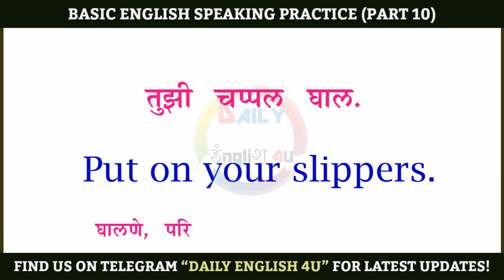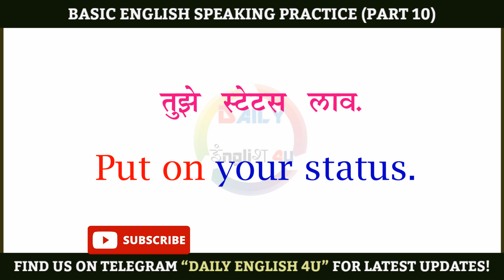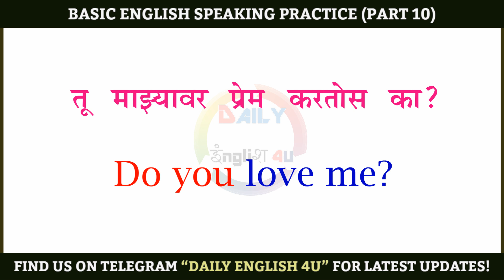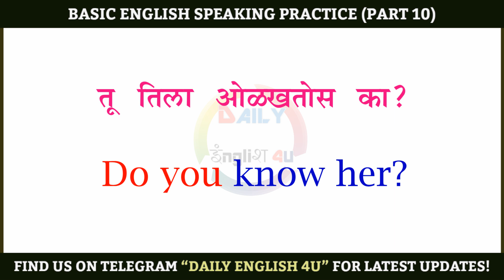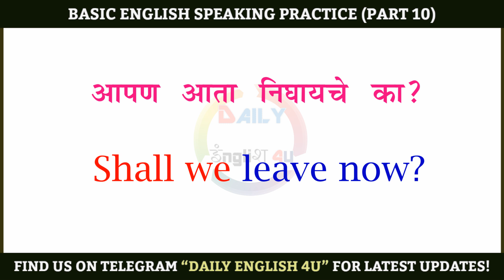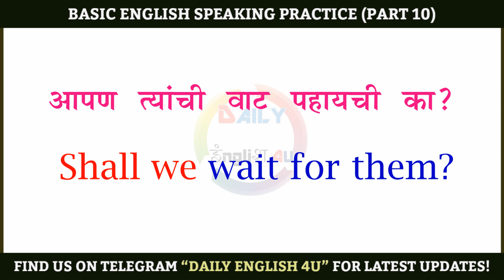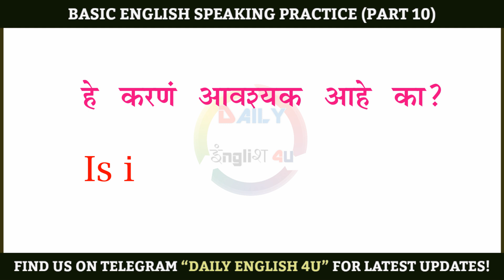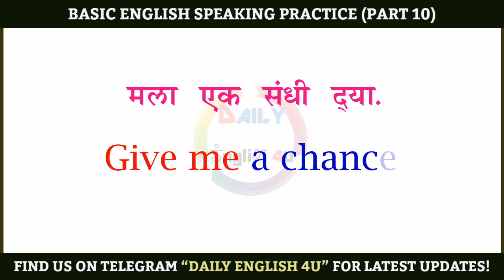इंग्लिश बोलण्याचा सर्वात सोपा फंडा | Basic Level English Speaking Practice | Part 10 |Spoken English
तुम्ही इंग्रजीच्या बेसिक लेवलवर आहात का? या व्हिडिओ पासून तुम्ही इंग्रजी शिकण्याची सुरुवात करू शकता. या व्हिडिओ मध्ये इंग्रजी बोलायला शिकण्याची अतिशय सोपी पद्धत सांगितलेली आहे.